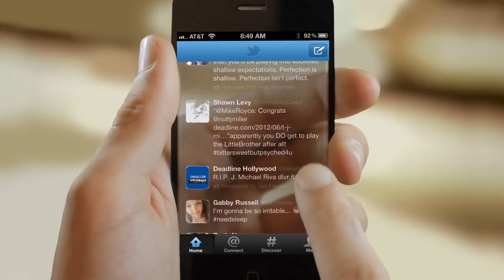iPhone 5 Commercial - iFanbase hype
In a new commercial for the iPhone 5, a clever and honestly quite appealing iPhone 5 makes its introduction. It is a commercial that will make most people drool for sure. This particular concept is an all transparent iPhone that gives the whole user interface a way more straight forward feel when it comes to photography and usage in general. But it is also one step closer to making texting, apping and working a whole lot more safe for pedestrians who otherwise wouldn't be able to focus on what was ahead of them. We have seen examples of that with the girl who was texting on her smartphone while walking in a shopping mall, and she fell into the indoor fountain. Is this something that Apple could implement in the future? We'll just have to wait and see. This video was uploaded by AdneyFilms, and it is a great example of the direction user interfaces might head in the future.
Clearly amazing. The quad-core A5 chip delivers even more power. The laser projection keyboard liberates your thumbs. The new iClear Retina display presents sharp graphics and stunning images. iOS 6 will take your iPhone experience in an entirely new direction. And if there's anything else you need, just ask Siri.

Or is this the work of there stroke club?

Fake, fake, fake!